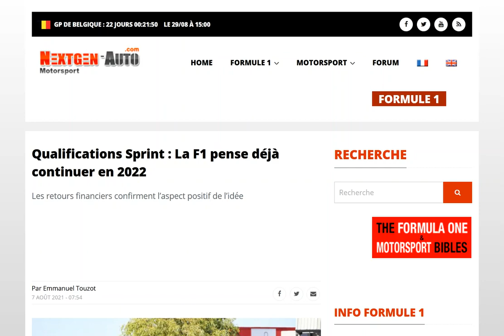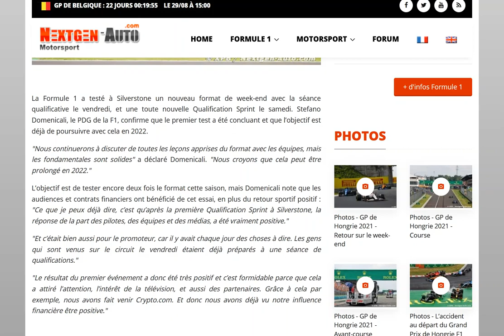Les qualifications sprint reviendront bien en 2022 !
Pour davantage de courses ?